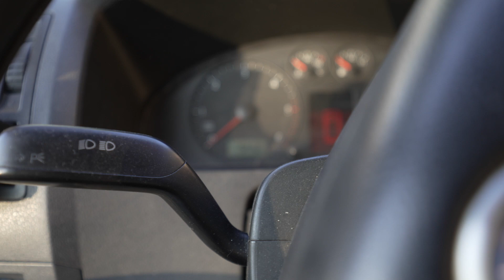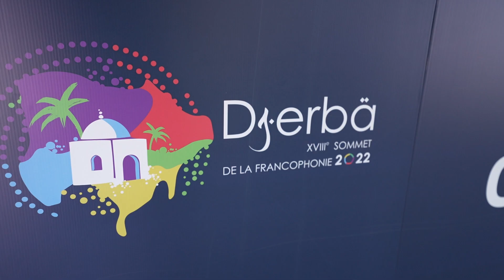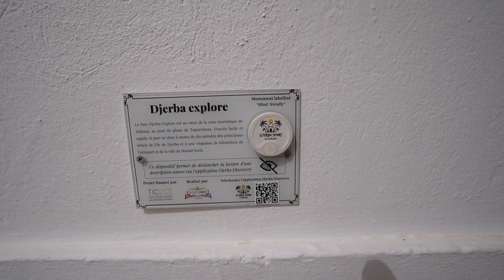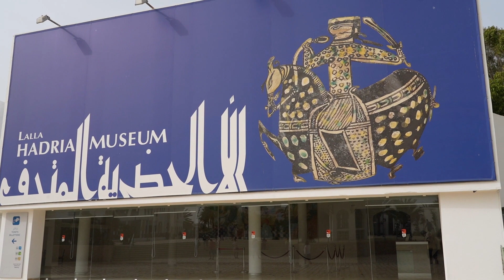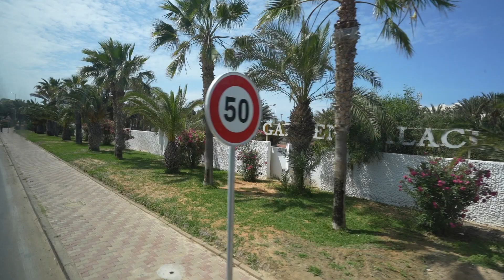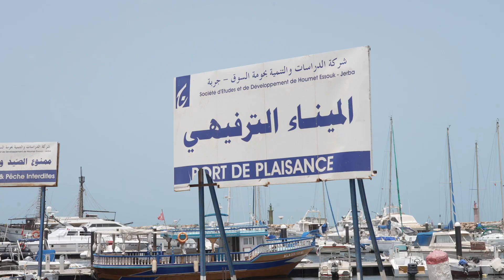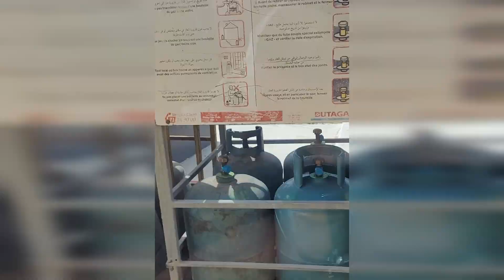Djerba 2023 - Hotel Palm Azur - i 7 dni na all inclusive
7 słonecznych dni na all inclusive, dla mnie to pierwszy tego rodzaju wyjazd. czy warto ? sami oceńcie ;)

00:00 - wstęp
02:07 - hotel Palm Azur
05:19 - wycieczka quadami
06:23 - farma krokodyli
07:49 - wycieczka do centrum miasta
10:38 - targowanie się w sklepie
11:24 - test kebaba
12:45 - lot spadochronem
14:02 - podsumowanie